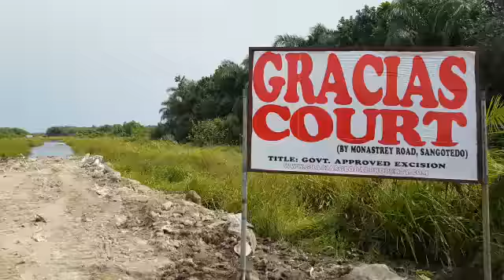Gracias Court, Sangotedo